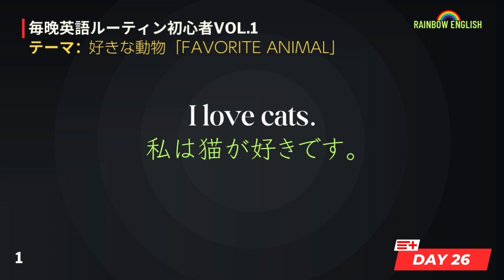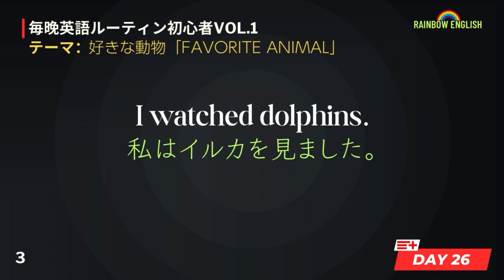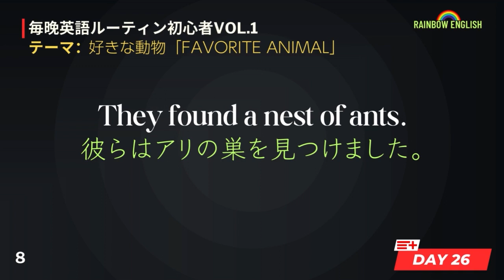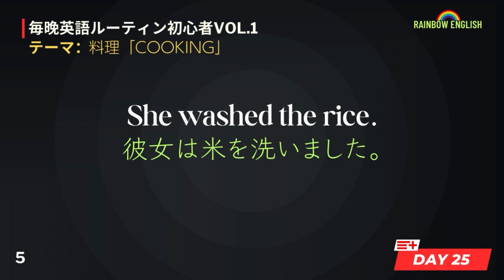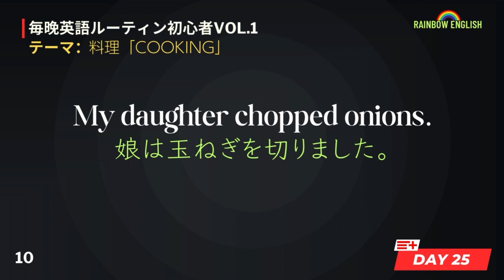Day26 Topic:好きな動物「Favorite animal」 【毎晩】８時配信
■毎日夜８時配信！１００日のチャレンジ！

↓↓↓新シリーズはじまります。↓↓↓
寝る前留学「寝る前１０分だけでOK！！」
毎日ルーティンにするのが大事！
１００日のチャレンジ！一緒にやってみませんか。